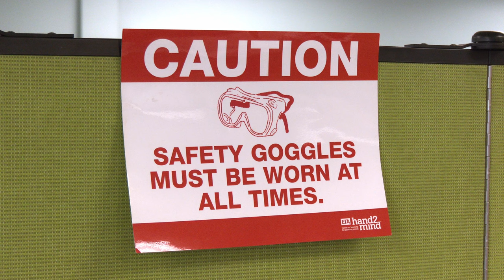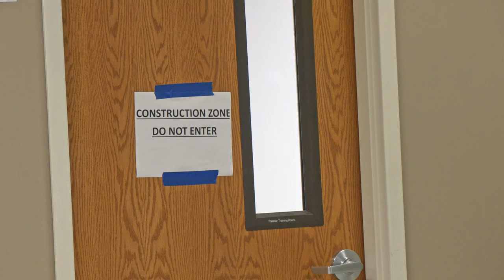New Charter School Opens in Coon Rapids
A new public charter school recently opened in Coon Rapids. Innovation Science & Technology Academy, which previously called Brooklyn Park home, is located in the strip mall adjacent to Boulevard Bar & Grill. CTN's Steven Antus has more on the school's mission.